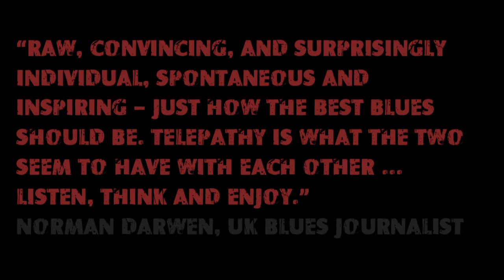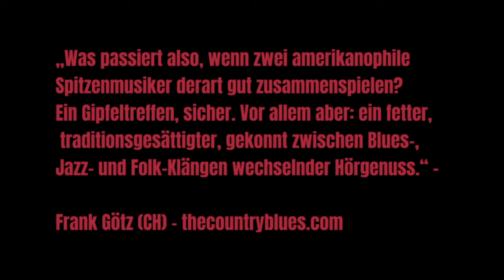"ALMOST THERE" (TRAILER) - "SIR" OLIVER MALLY & PETER SCHNEIDER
A blues duo in a class of its own!
Two acoustic guitars, a harmonica and the raw, powerful voice of "Sir" Oliver Mally - these are the ingredients for an impressive musical experience that the two blues experts offer their audience. In their unique combination, Mally & Schneider manage to cast a spell over the audience from the very first note and inspire them with their music. The magic of their performance lies in their ability to vary the mood from subtle intimacy to explosive energy. "Sometimes it gets so quiet that you can hear a pin drop and then again Mally & Schneider rage on their acoustic six-string blues machines that it almost pulls the listeners off their stools. Mally is an ingenious storyteller who, in his songs, carries the listener away into his wild blues world with a warm sonorous voice and accompanies himself cleverly on the guitar. What Peter Schneider plucks from the guitar strings as if casually is a special treat. The class of the Munich guitarist can be heard in every note!"
The chemistry between Mally and Schneider is fascinating, and their musical interaction on stage is a treat for the senses. If you have the opportunity to experience this duo live, you should not miss this musical revelation.

PRESS:

„Raw, convincing, and surprisingly individual, spontaneous and inspiring - just how the best blues should be. Telepathy is what the two seem to have with each other... Listen, think and enjoy.“
- Norman Darwen - UK

„Die beiden Künstler sind die Standesbeamten, wenn sich Folk und Blues das Jawort geben. Man bekommt unweigerlich den Eindruck, als seien bei ‚Sir‘ Oliver Mally sowie Peter Schneider Fretboard-Fantasien ein bodenloses Fass.“ - Joe Brookes - ROCKTIMES - D

„It is Blues at its best in a raw sound of despair and reclusion. Then there is the bittersweetness in songs like Almost There, Lots Of Rain and the awesome Everybody Knows (“how the story goes: down, down, down”)…and and and… It is an impressively beautiful piece of work that they have made!“ - Tom Wouters (music journalist - NL)